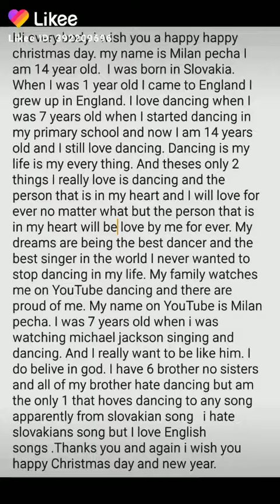Milan pecha (introduction)